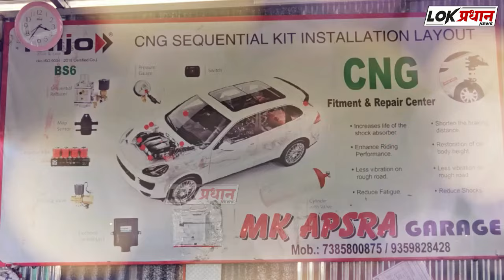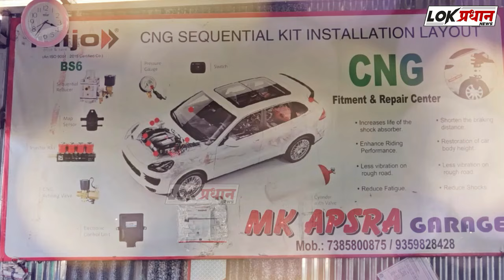पंढरपूर सारख्या पवित्र ठिकाणी येऊन संजय राऊतंच नाव घेणे हे मला पटत नाही- निलेश राणे